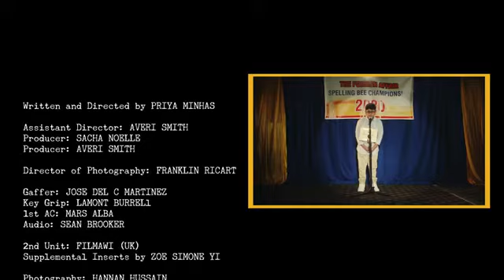Anik Khan, Jay Prince Lingo Official Video